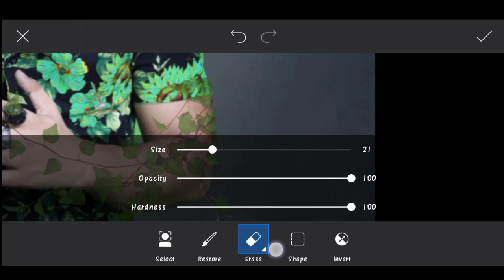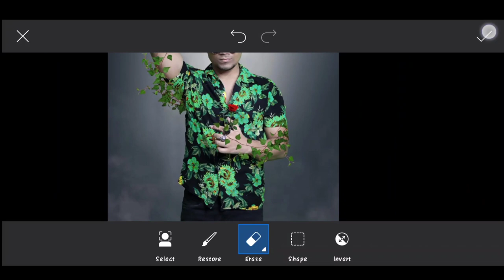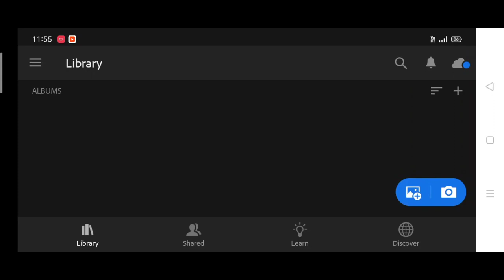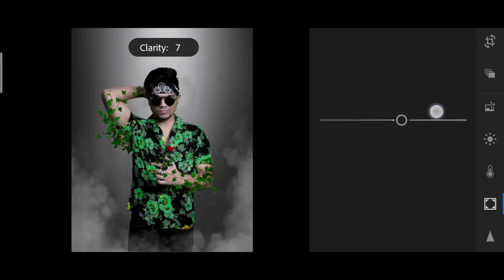Jigarvandarvala picsart new Rose photo editing | jigarvandarvala viral picsart mobile photo editing